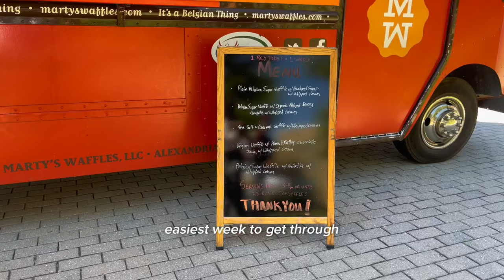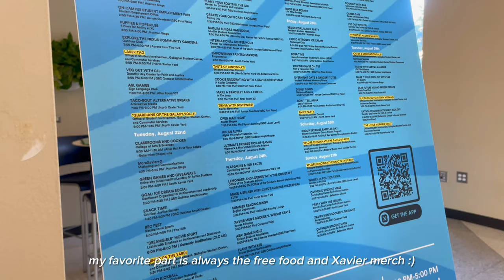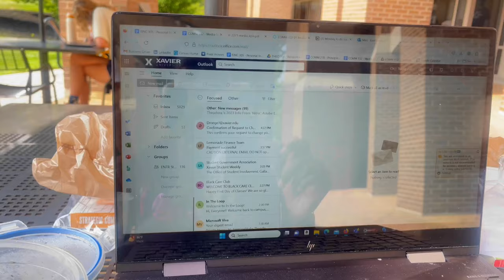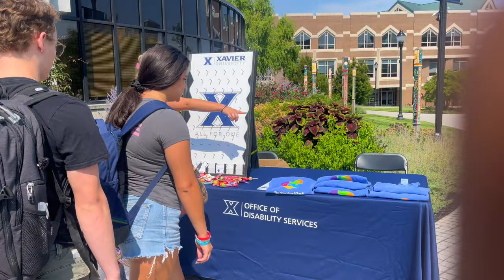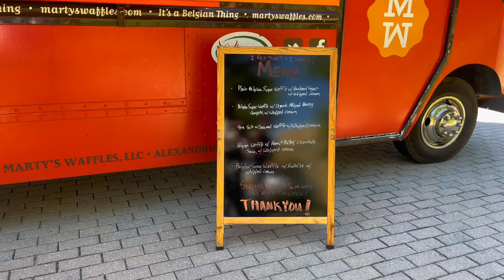First day of school vlog *college edition* Xavier University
First day of college at Xavier university.
It’s the second semester of junior year!! Let’s get ittt

Ps. More college vlogs coming your way as requested my angels xx

Also how are we liking this new filming situation w my phone instead?? Lmk if the quality looks alright in the comments xx

FAQ ♡
♡ height: 5'4
♡ location: Cincinnati, Ohio
♡ camera: iPhone 12 Pro Max
♡ editing software: capcut

Amazon store front;

Sub count: 1287 (love you guys🥹🫶🏽road to 2k)